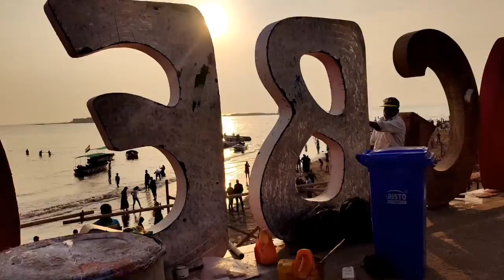TRAVEL VLOG-Mumbai to Alibag by road !! Alibag tourist places!!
Hey guys
today video is Alibag vlog...in this video you know about tourist places of Alibag and Alibag beach.
most beautiful place in Alibag.

With the title of business.

At the end of the day , your happiness matters the most.
Spread Love and learn to love yourself.

If you want me to do more Makeup tutorials then do LIKE and SHARE it with your friends and do COMMENT below on what sort of makeup you would like to see next?

~ Love
♥ Sumi Gajendra Choudhary